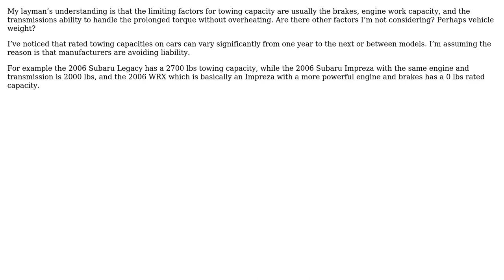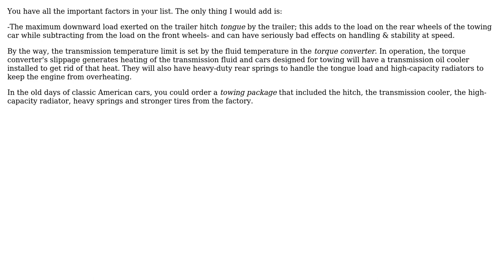Engineering: How do automotive engineers determine the manufacturer rated towing capacity?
With thanks & praise to God, and with thanks to the many people who have made this project possible! | Content (except music & images) licensed under CC BY-SA | Music | Images & others | With thanks to user niels nielsen user Chema Caillet-Bois and the Stack Exchange Network Trademarks are property of their respective owners. You are responsible for your own actions.